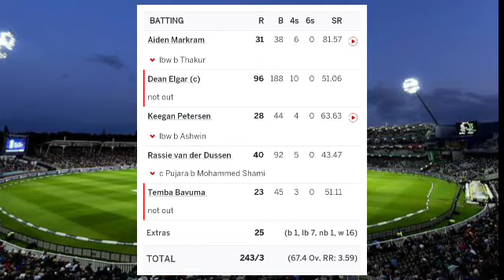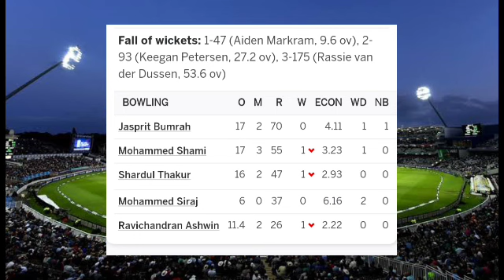IND vs SA 2nd TEST DAY 4 HIGHLIGHTS 2021-22 | INDIA vs SOUTH AFRICA 2nd TEST DAY 4 HIGHLIGHTS 202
IND vs SA 2nd TEST DAY 4 HIGHLIGHTS 2021-22 | INDIA vs SOUTH AFRICA 2nd TEST DAY 4 HIGHLIGHTS 2021

ind vs sa 2nd test day 3 highlights
ind vs sa 2nd test day 4 highlights
2021
ind vs sa 2nd test day 2 highlights
2021
ind vs sa 2nd test day 1 highlights
2022
2022
ind vs sa 2nd test day 2
2021
hotstar
test match highlights today
india test match highlights today
ind vs sa test highlights
today cricket match highlights
india versus south africa
cricket highlights